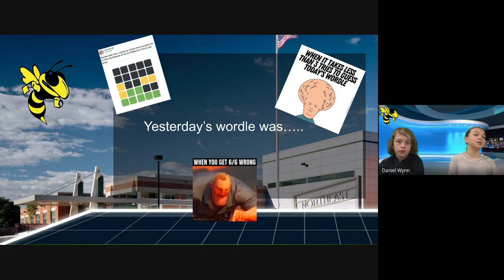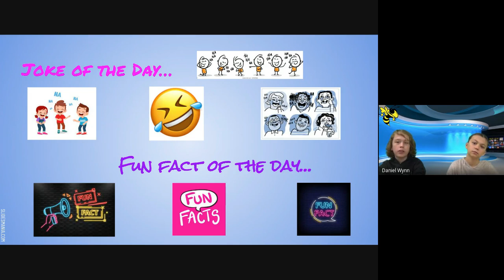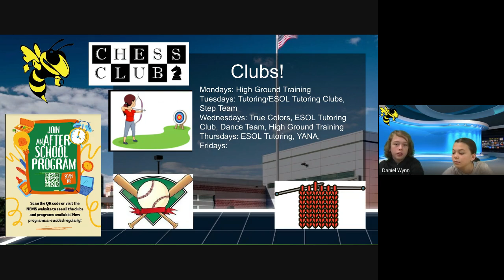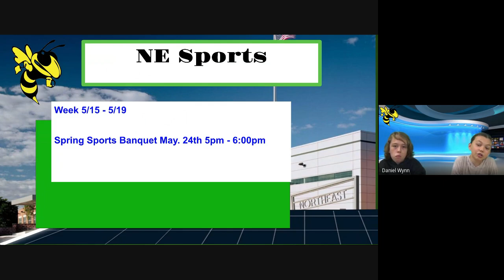NE Morning News, May 17, 2023